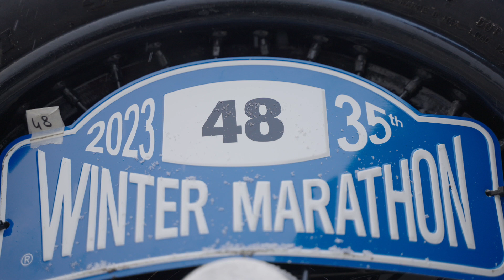Winter Marathon 2023 - Highlights 35ª edizione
Highlights Winter Marathon 2023